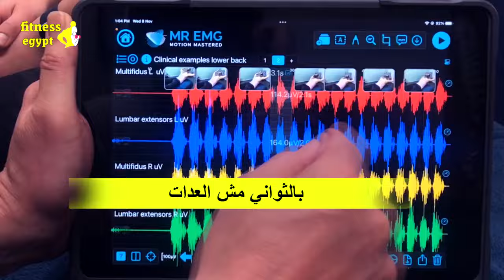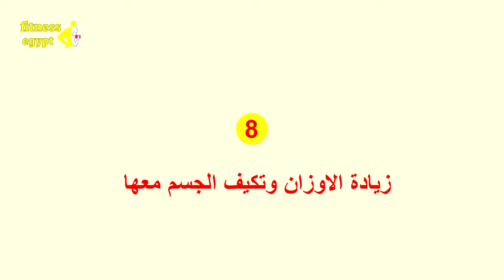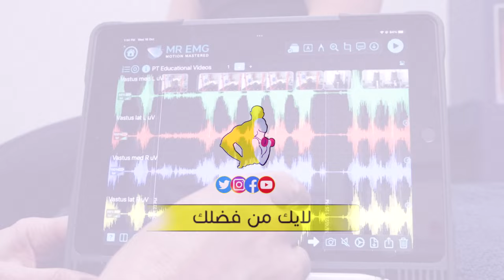الرياضة بهذا التكنيك ستحول جسمك تماما هذا النظام التدريبي سيغير حياتك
نظام التمارين وحده لا يكفي
لقد تحدثت داخل هذا الفيديو عن الرياضة المناسبة للنساء لتحول شكل الجسم